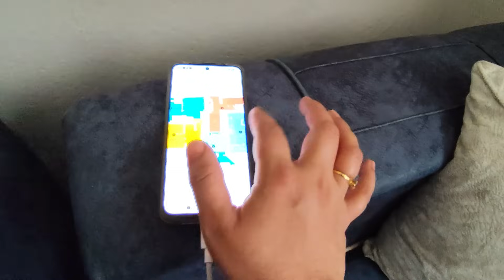MİSAFİRİM VAR♥️DİĞER MAHALLEMİZDEN ARKADAŞIM GELDİ♥️SEVİLİYORUM ÇOK ŞÜKÜR 🤲